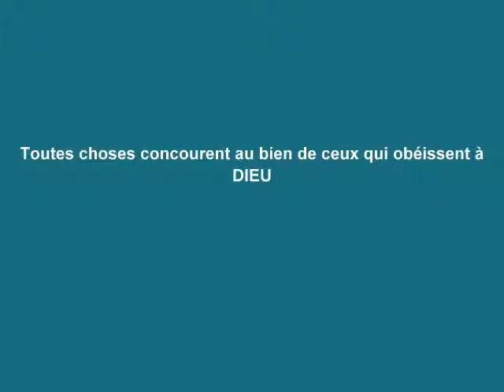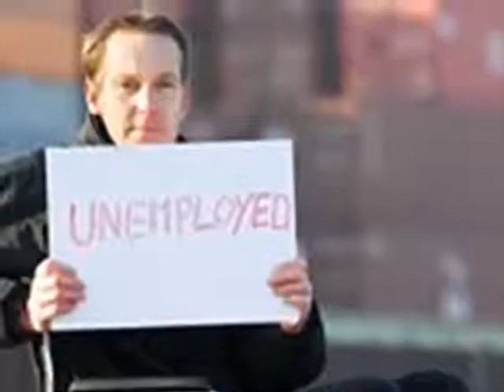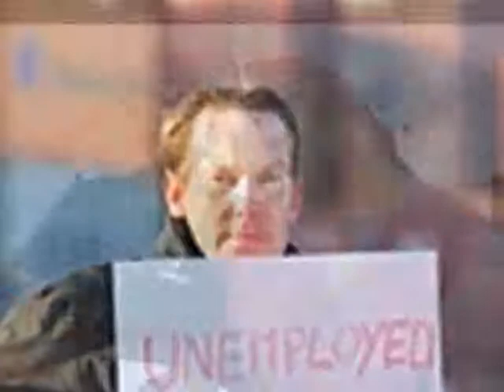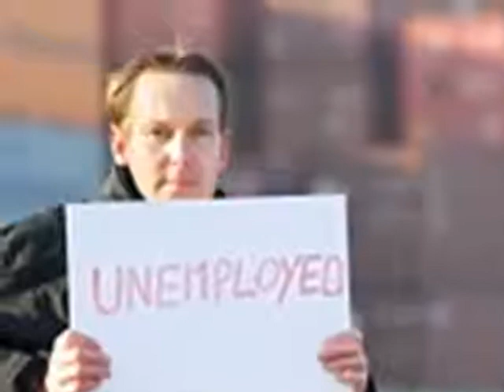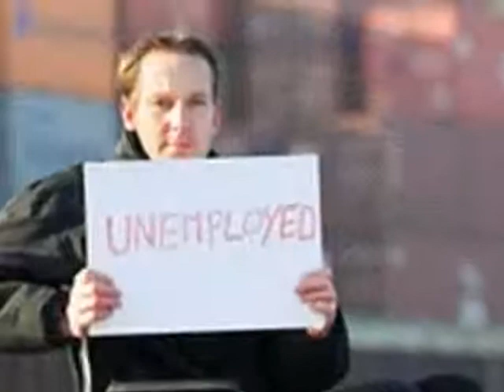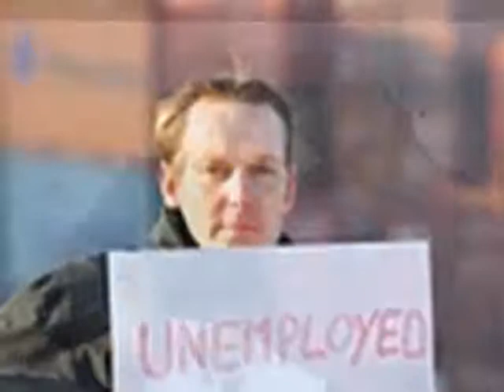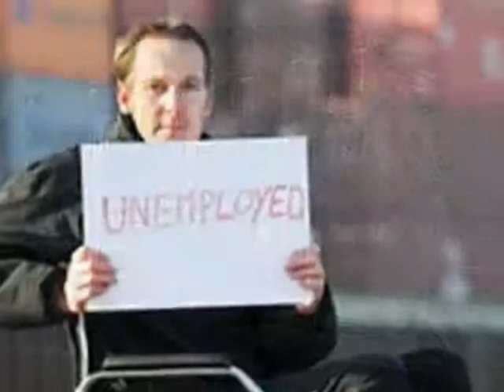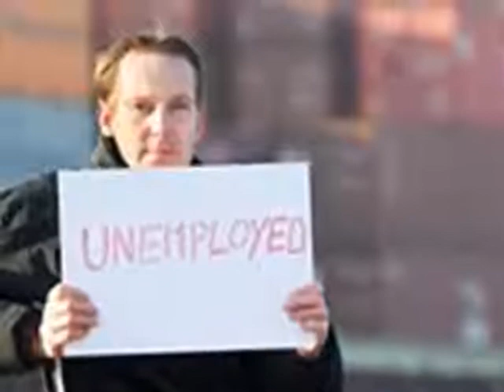Toutes choses concourent au bien de ceux qui obéissent à DIEU (Alain Patrick & Georges)